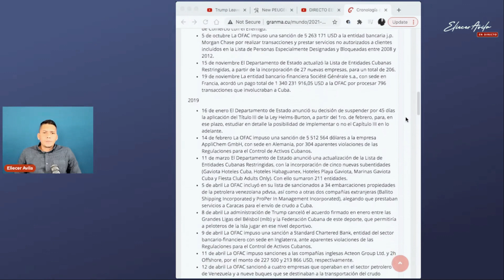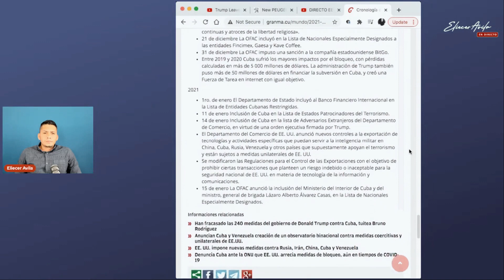⏰🇨🇺 Qué hizo Trump en 4 años por los cubanos?